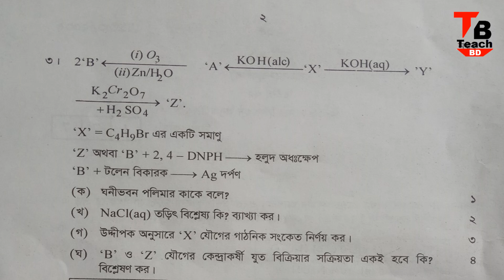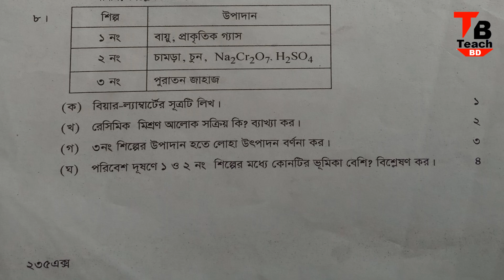Hsc Chemistry 2nd Paper Question /Dhaka Board 2019